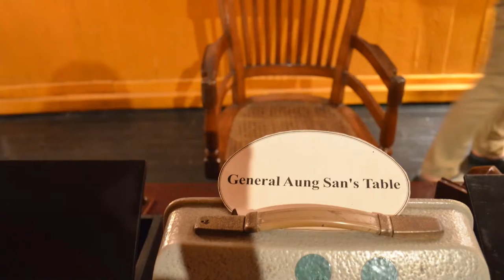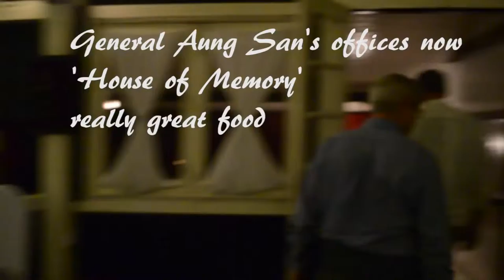# Yangon Circular Train & Aung San Suu Kyi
General Aung San, Maha Wizara Pagoda, Aung San Suu Kyi, Yangon Circular Train, Yangon, Myanmar, House of Memories